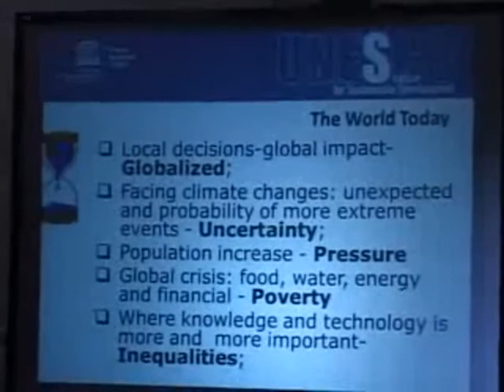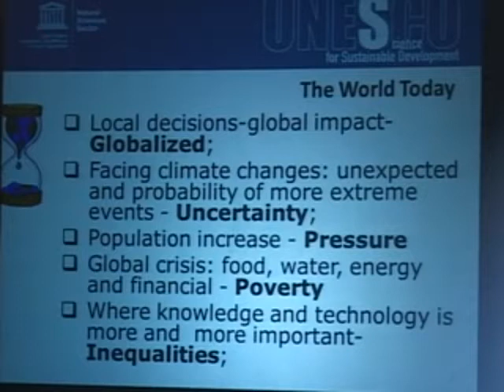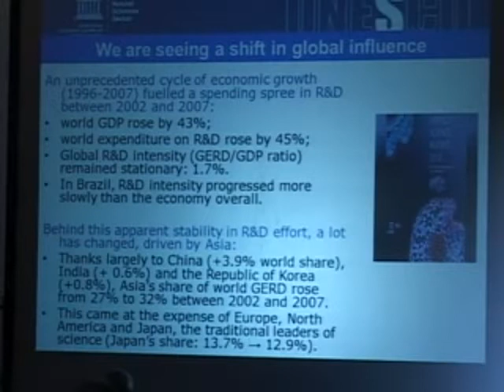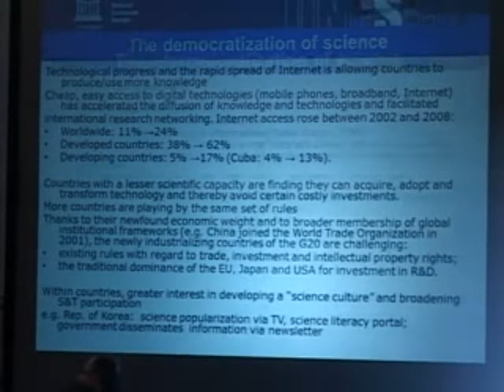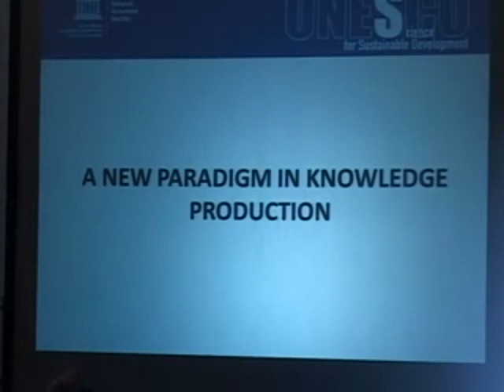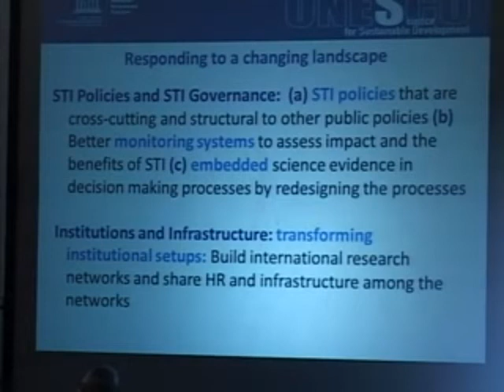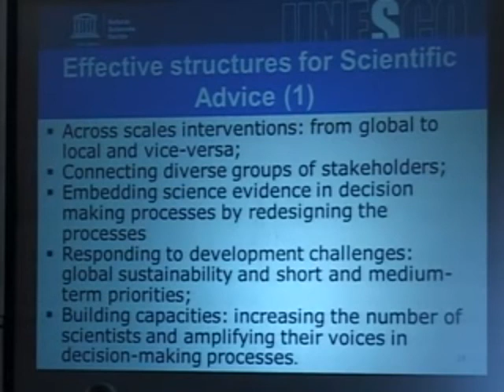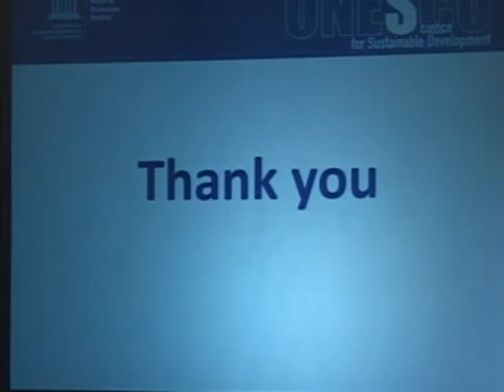ICCROM Forum 2013 (Day 1) - Keynote: Lidia Brito (UNESCO)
Mrs. Lidia Brito, Director of Division of Science Policy and Capacity-Building, UNESCO